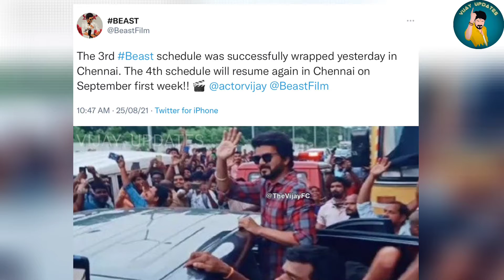Official: பீஸ்ட் படப்பிடிப்பில் பெரிய மாற்றம் 😳|Thalapathy Vijay|Nelson|Sun Pictures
This video is about a Thalapathy Vijay's Beast Shooting has a major change Russia plan postponed